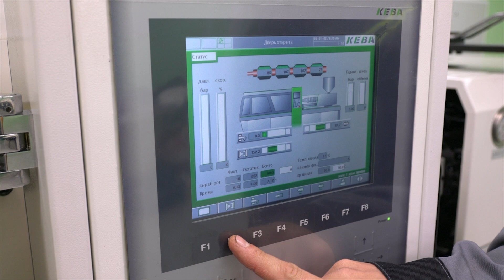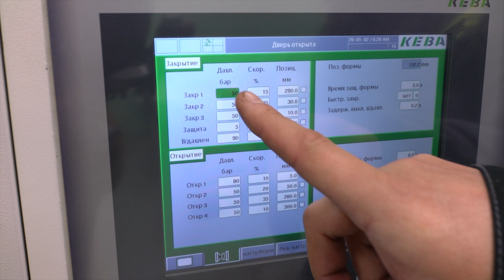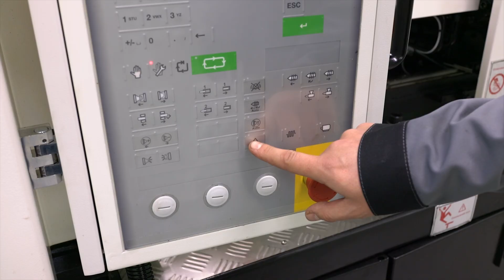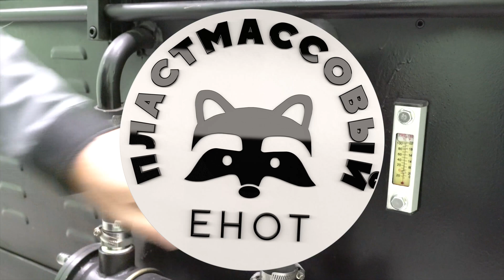Как самому обслуживать термопластавтомат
В этом выпуске поговорим об одной из важных тем -  проверке и обслуживании компонентов термопластавтомата. В ролике показаны этапы проверки наличия посторонних шумов, контроля температуры материального цилиндра, уровня и температуры гидравлического масла, состояния трубок системы смазки, адекватности параметров литья, затяжки пресс-формы, состояния панели управления, чистоты зоны впрыска, автоматической и ручной смазки, очистки вентиляторов, уровня термопластавтомата, центровки сопла и обслуживания электродвигателя.

Структура выпуска:
0:00 О чем это видео
0:29 Проверка защиты дверей ТПА
1:01 Контроль наличия посторонних шумов
1:15 Контроль температуры материального цилиндра
1:46 Контроль температуры и уровня гидравлического масла
2:14 Проверка трубок системы смазки
2:48 Адекватные параметры литья
3:19 Проверка затяжки пресс-формы
3:41 Контроль состояния панели управления
4:03 Чистота зоны впрыска термопластавтомата
4:51 Автоматическая и ручная смазка
6:04 Очистка вентиляторов на дверях
6:18 Проверка уровня термопластавтомата
6:28 Центровка сопла
6:46 Очистка электронных компонентов
7:03 Обслуживание электродвигателя
7:16 Замена гидравлического масла

Внимание!
1. Новости, ссылки на новые видео и публикации дублируем на этом канале
2. Общий чат для всех, кто связан с литьем пластмасс под давлением
3. Сайт нашей компании «ПромТехнологии» (оборудование для литья пластмасс)
4. Реальные истории с производств и коллекция всех видео с YouTubе на Дзене
5. Коллекция всех видео с YouTubе на Rutube
6. Также вы можете найти наши выпуски на площадке ВК Видео